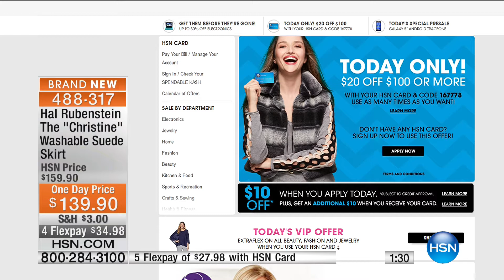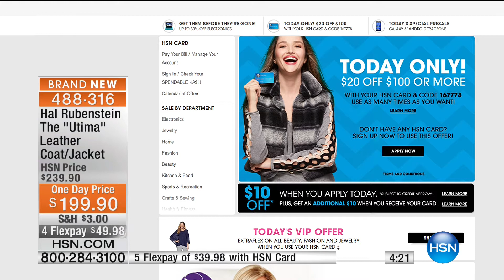HSN | Hal Rubenstein Fashions 09.27.2016 - 12 PM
Designer fashions